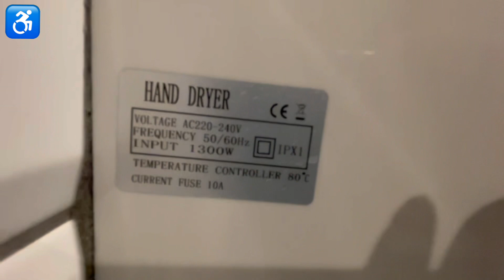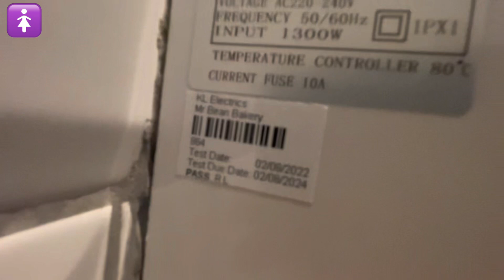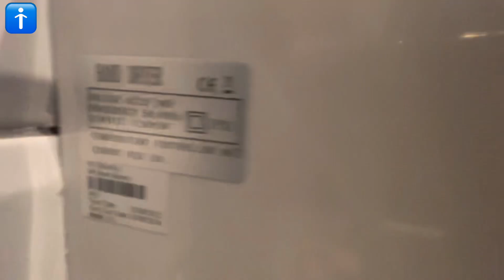AIKE (Unbranded) hand dryer @ 1066 café and bakery Hastings